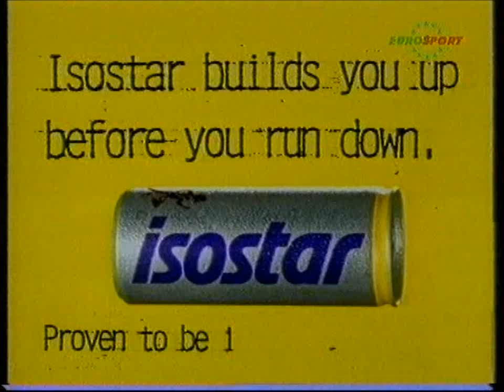Gabriela Sabatini v Steffi Graf Berlin 1993 pt1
berlin 1993